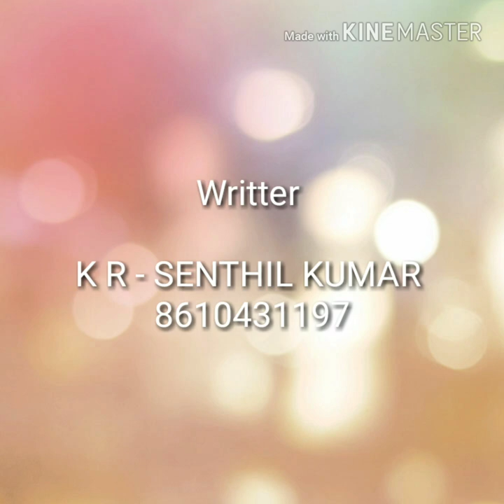IYSALANGAA ATTAKARI SONG 2018 : KR SENTHIL KUMAR : E RAGAVAN : BENAT : PRESENTS LITHI MEDIA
K R SENTHIL KUMAR : E RAGAVAN : BENAT